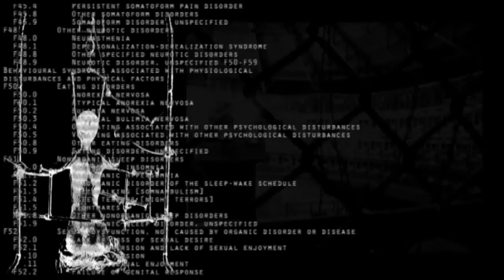i.d. Strafkolonie II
Der Besucher einer Strafkolonie soll die dort übliche Form der Rechtsausübung beurteilen. Der neue Kommandant der Kolonie scheint das überkommene System abschaffen zu wollen. Doch der für die Bestrafung verantwortliche Offizier ist ein glühender Verehrer des alten Kommandanten, dem bereits verstorbenen Erfinder der Strafprozedur.

Die bestechend einfache Logik des Verfahrens kann jedoch kaum über seine außergewöhnliche Brutalität hinwegtäuschen. Das Ergebnis der Beurteilung scheint klar, aber kommt sie nicht viel zu spät? Ist der mittelalterlich anmutende Apparat nicht nur die sichtbarste Ausprägung eines Strafsystems, das sich längst jeder individuellen Kontrolle entzieht? Die Theaterformation 'Die Schwarze Schachtel' präsentiert ihre erste Produktion. Nach einer Erzählung von Franz Kafka.

Darsteller Mohamad Ahmadi, Fitz van Thom | Regie Tobias Gross |
Dramaturgie/Assistenz Julia Fendesack, Fabian Famulok |
Musik Patrick Lins | Requisite Friderike Stallknecht

Termine
Di 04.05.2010 |20:30  Mollerhaus Darmstadt
Mi 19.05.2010 |Dämmerung  ehem. Polizeigefängnis, Klappergasse, Frankfurt a.M.
Do 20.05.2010 |Dämmerung  ehem. Polizeigefängnis, Klappergasse, Frankfurt a.M.
Sa 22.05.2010 |20:00  HoffArt-Theater Darmstadt
Mi 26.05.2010 |20:30  Mollerhaus Darmstadt
Mi 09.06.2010 |20:00  Waggonhalle Marburg